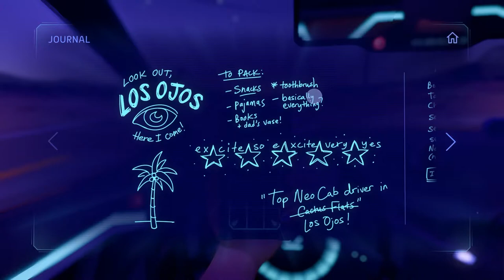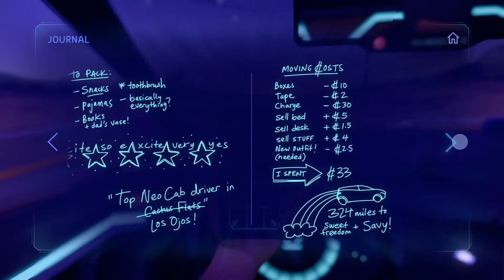Let's Try | LudoNarraCon 2020 | Neo Cab | Demo | CtrlAltNoob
After enjoying the Steam Game Festival: Spring Edition 2020 so much, when I saw the LudoNarraCon 2020 I had to get in on those demos.

The LudoNarraCon brings demos, sales and live streams with the people behind some upcoming and already existing narrative games.

This is Demo Number 6 and it is Neo Cab.

Description - Play as Lina, the last human driver-for hire searching for her missing friend in the neon streets of Los Ojos. In this interactive story, you’ll meet unique passengers during your nightly shifts, each with their own clues and secrets, if you can get them to share.

I am on Instagram, Twitter and Facebook if you fancy joining me!

Steam Game Festival Let’s Trys -